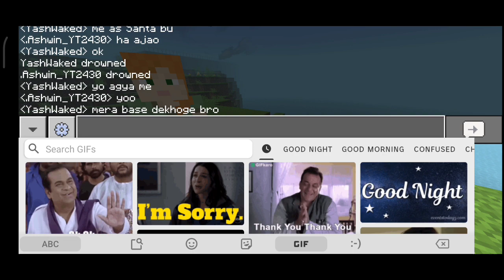I BETRAYED my best friend on the gamerb smp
Thankyou For Your All Love And Support

take Care All Of You God Bless You All

Because I You Have Any Queries Related Video So You Can Comments Down i Read All cmnt.. So Make Sure to comment also..

gamerb smp
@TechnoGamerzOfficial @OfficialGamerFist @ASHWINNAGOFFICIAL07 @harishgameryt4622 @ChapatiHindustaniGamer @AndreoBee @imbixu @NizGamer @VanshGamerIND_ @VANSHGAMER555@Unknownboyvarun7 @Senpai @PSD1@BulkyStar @